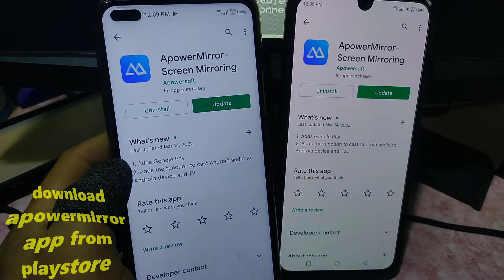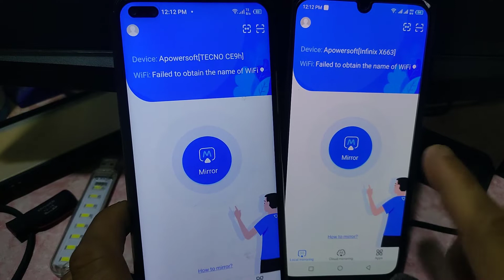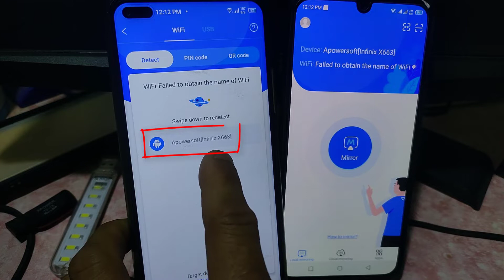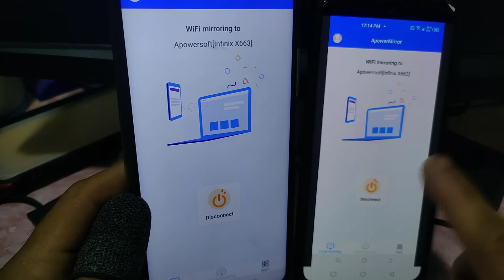Mobile Screen Sharing To Another Phone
How To Mirror Android To Android | Screen Mirror Android Phone To Other Android